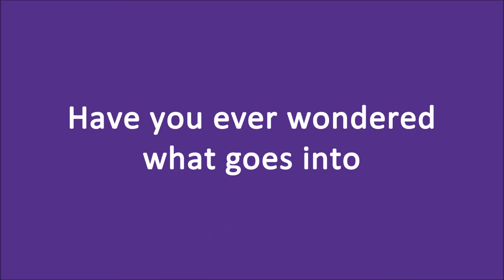Children's Display Time lapse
Have you ever wondered what goes into changing out the displays in our Children's Department?